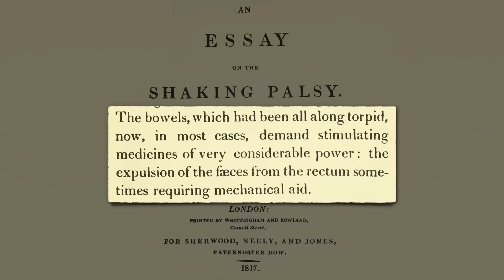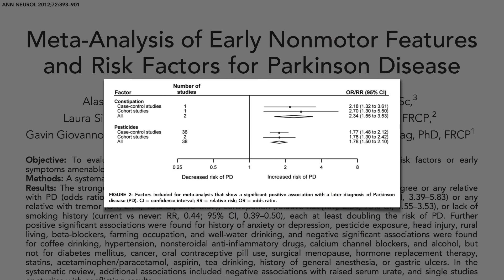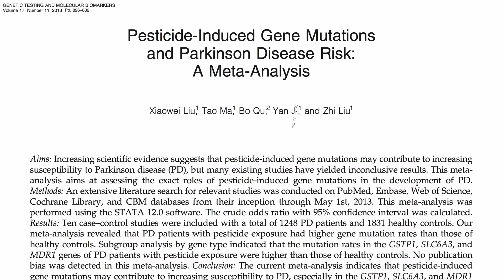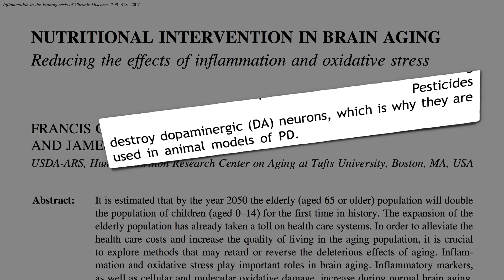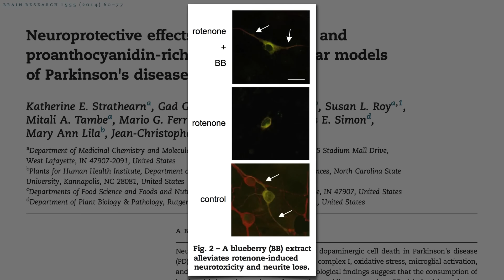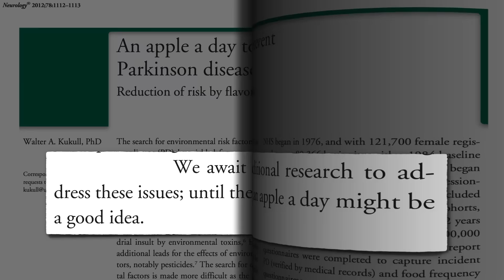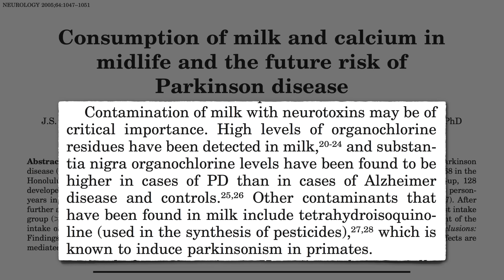Berries vs. Pesticides in Parkinson’s Disease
Berries counteract the neurotoxic effects of pesticides in vitro, potentially explaining why berry consumption is associated with lower risk of developing Parkinson’s disease.

The same reason Parkinson’s may be related to constipation may also explain the breast cancer connection. See Breast Cancer and Constipation

What else can berries do?

But what about all the sugar in fruit? See If Fructose is Bad, What About Fruit? and How Much Fruit is Too Much?

Have a question for Dr. Greger about this video? and he'll try to answer it!

Image Credit: DGlodowska via Pixabay.